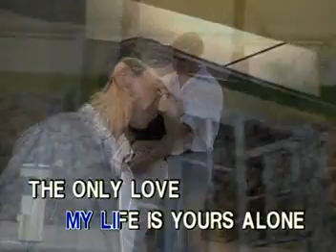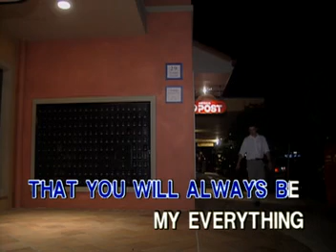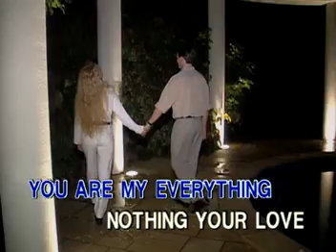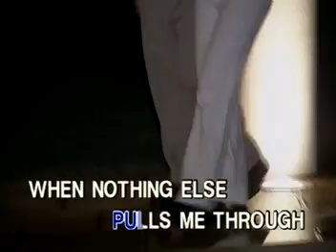My Everything - 98º Degrees (karaoke)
Most Requested Hitsongs Vol. 9
Track 5
Vicor Music Corporation
hope you guys and gals like it!!!
happy singing!